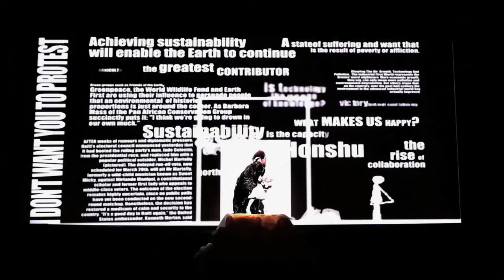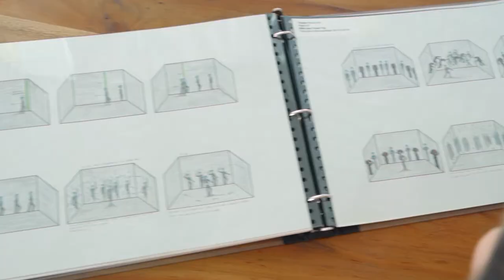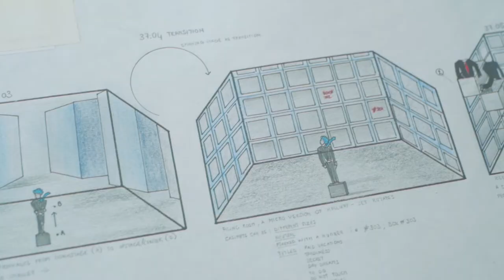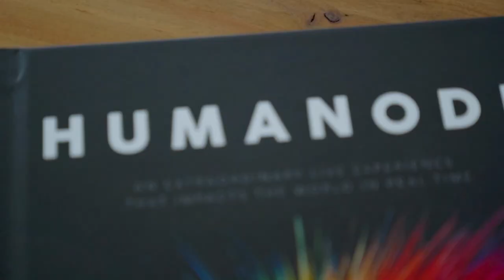Artist Profile, Natasha Tsakos | Art Loft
Show Maker Natasha Tsakos is reimagining theatre, staging impossible dreams in the real world. Her ultimate goal? Shows in outer space.